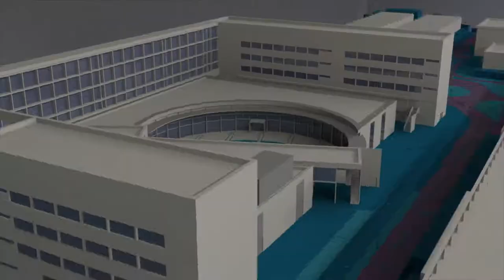Mural Dones de ciència: Anna Lluch - Noticia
La figura sonriente de Anna Lluch preside ya la fachada principal del centro de salud de Benimaclet. La prestigiosa oncóloga valenciana, una de las figuras más relevantes de la historia reciente de la ciencia valenciana, es la última protagonista del proyecto "Murales interactivos: Mujeres de ciencia", iniciativa impulsada por la Universitat Politècnica de València (UPV) y el centro de innovación Las Naves del Ayuntamiento de Valencia.

El mural es obra de las artistas Dafne Tree & Ana Langeheldt.